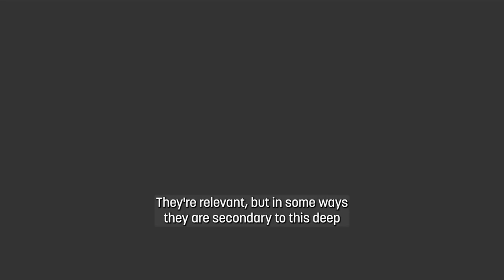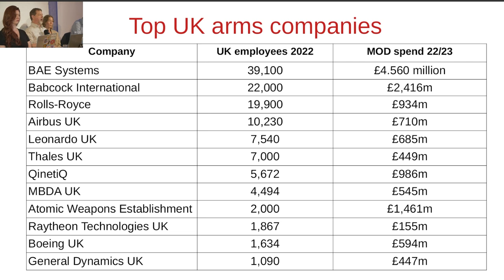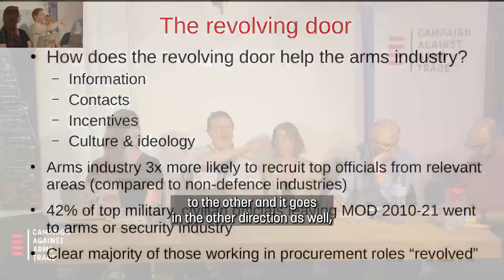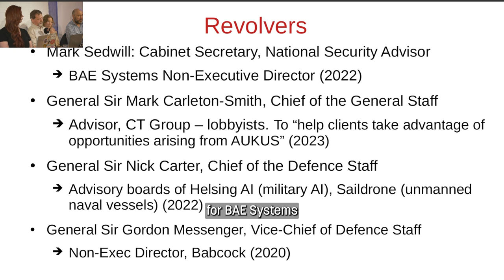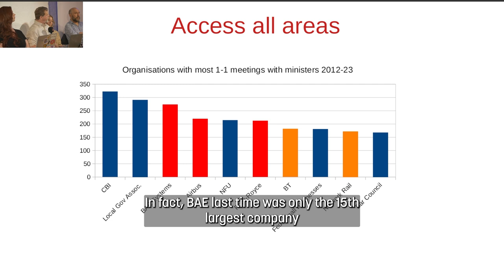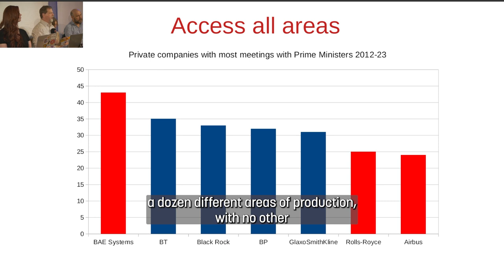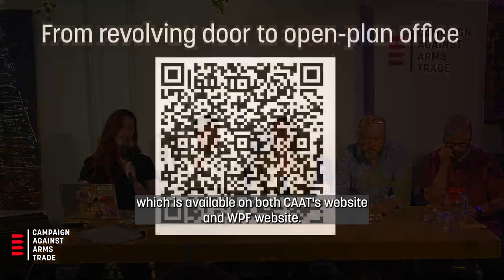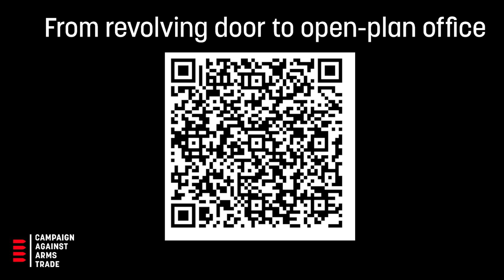Report launch: arms industry influence on UK government, "From revolving door to open-plan office"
CAAT and World Peace Foundation launch their new report on the influence of the UK arms industry.

The report, by CAAT's Research Coordinator Dr. Sam Perlo-Freeman, is entitled "From revolving door to open-plan office: the ever-closer union between the UK government and the arms industry".

It details the various channels of influence the arms industry is able to bring to bear on government, such as the revolving door, lobbying meetings with ministers and senior officials, and dedicated government-industry forums, and details how, over the past few decades, the arms industry has been drawn into such a close relationship with government as to blur or even erase the boundaries between the two.

This ensures top arms companies a guaranteed stream of lucrative Ministry of Defence contracts, despite persistent failures in delivery, and a highly permissive arms export regime, allowing sales to continue to Saudi Arabia and Israel in spite of the horrific human cost.

The launch recorded live on-site includes a presentation and panel discussion, followed by Q&A. The speakers are:

Dr. Sam Perlo-Freeman, Research Coordinator, Campaign Against Arms Trade (report author)
Andrew Feinstein, Executive Director, Shadow World Investigations
Nico Edwards, Doctoral Researcher, University of Sussex, Advisor to Scientists for Global Responsibility
Dan Sabbagh, Defence & Security Editor, The Guardian
B Arneson, Director, World Peace Foundation's Arms Trade Programme (Moderator)

00:00 B Arneson of World Peace Foundation
05:48 Sam Perlo Freeman of CAAT introduces the report
27:50 Nico Edwards, Researcher, Uni of Sussex
42:10 Dan Sabbagh, Guardian Defence and Security Editor
56:04 Andrew Feinstein, Shadow World Investigations
01:19:34 Panel Discussions and Q&A
01:36:34 Report QR Code to Download

Recorded live at 4th Floor Studios, 255-259 Commercial Road, Whitechapel, E1 2BT. Full subtitles. Thank you to our panelists and moderator, to the audience both online and in person, and to all who contributed to the report.